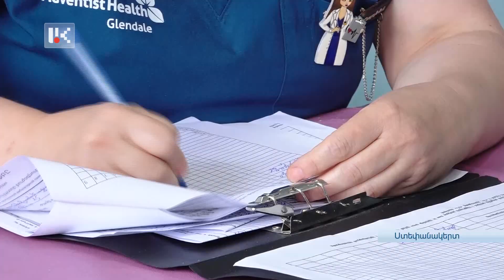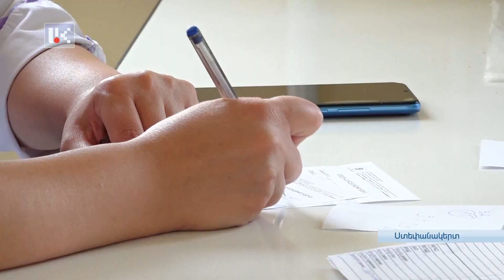ՄԱՆԿԱԿԱՆ ՀԻՎԱՆԴԱՆՈՑԸ՝ ՃԳՆԱԺԱՄԻ ՇԵՄԻՆ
Ավելի քան մեկ ամիս է՝ բժշկական պարագաների ու դեղամիջոցների տեղափոխում Արցախ չի իրականացվում: Մանկական հիվանդանոցը ճգնաժամի շեմին է: Նաեւ թերսնման ու սթրեսների հետեւանքով՝ հիվանդանոց դիմողների թիվն ավելանում է, նրանց անհրաժեշտ օգնությւոնը ցուցաբերելու հիվանդանոցի հնարավորություններ՝ պակասում: Վառելիքի բացակայության պատճառով, հատկապես շրջաններից, շատ երեխաներ հիվանդանոց են բերվում ուշ, երբ հիվանդությունն արդեն բարդացած, խորացած է լինում: Ինչպե՞ս է հիվանդանոցը դիմակայում այս ամենին՝ Նարեկ Սահակյանն է հետաքրքրվել: